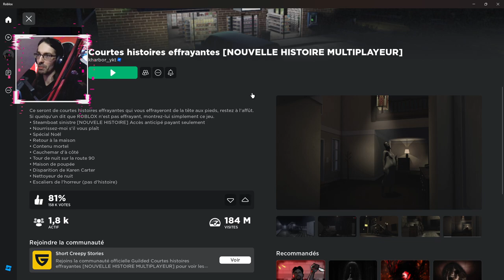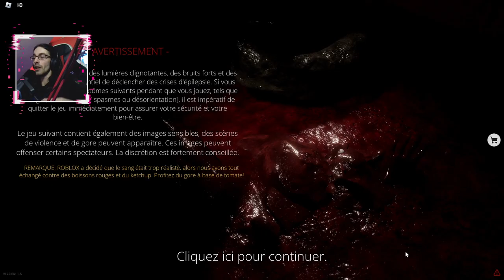ROBLOX A DES JEUX D'HORREUR TROP FLIPPANTS !!! (SHORT CREEPY STORIES)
Le Jeu : short creepy stories ( DOLLHOUSE )
Production Dans Le Domaine Du Monde De L'Horreur.
Rejoins La Communauté De L'Horreur Grâce Au Gros Bouton Rouge.

Thread Horreur, True Crime, Creepypasta, Légende Urbaine Et Jeux D'Horreur.

🩸~ Rejoins Discord Avec La Commande : !Discord

🩸~ Live 2 Fois Par Semaine Minimum

🩸~ 1 Vidéos Et 1 Short Par Semaine Minimum